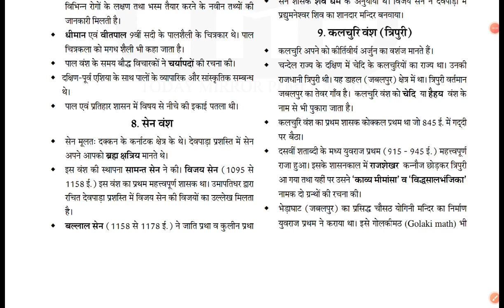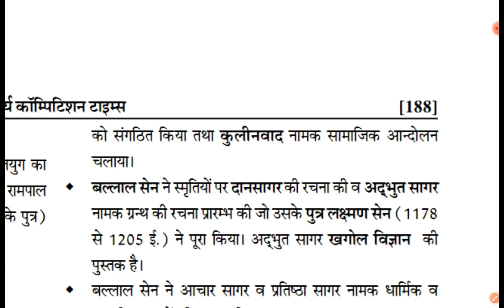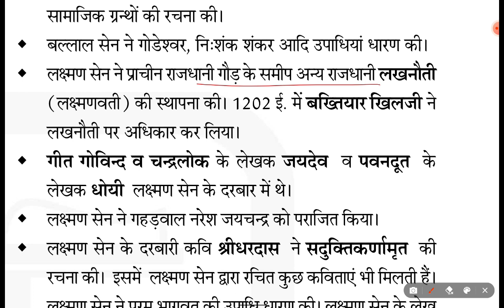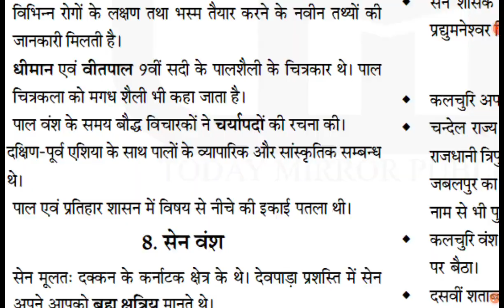60.सेन राजवंश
60.सेन राजवंश
pdf